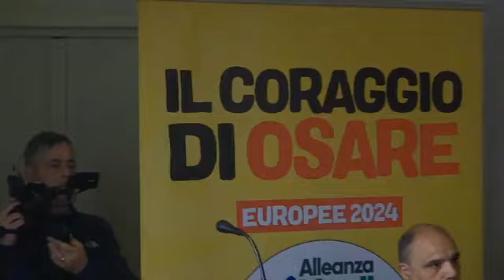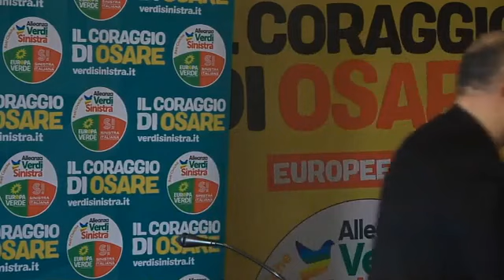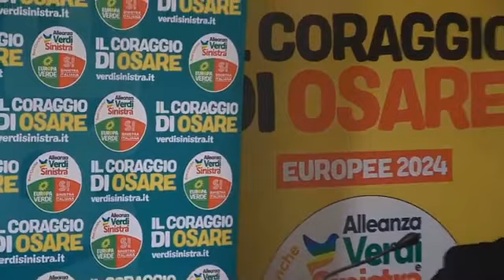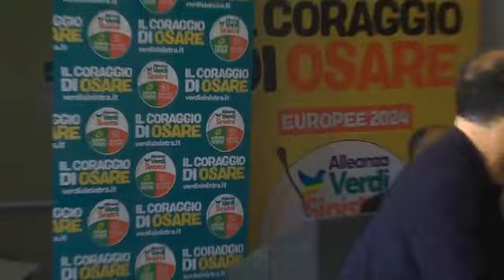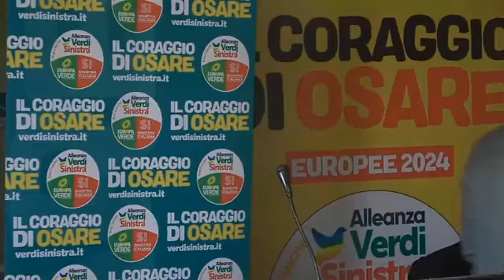Fratoianni - IL CORAGGIO DI OSARE! (16.03.24)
- Fratoianni - IL CORAGGIO DI OSARE!
Il nostro cammino verso le Elezioni Europee prosegue a Napoli, dove parleremo delle sfide del Mezzogiorno e di una nuova visione del Sud Italia.
Porteremo in Europa una visione di Sud innovativa che metta al centro giustizia sociale e ambientale. (16.03.24)

Fratoianni